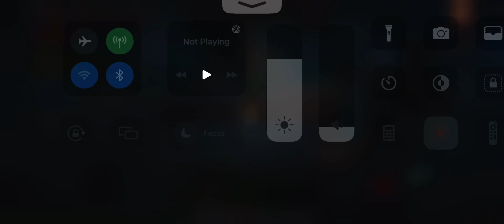22 June 2023